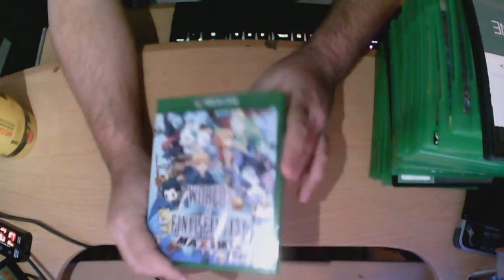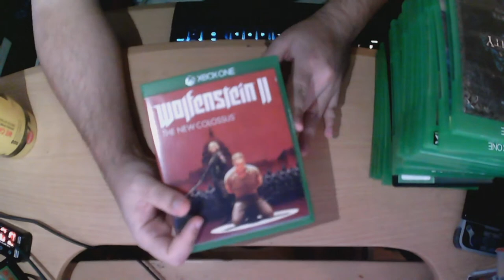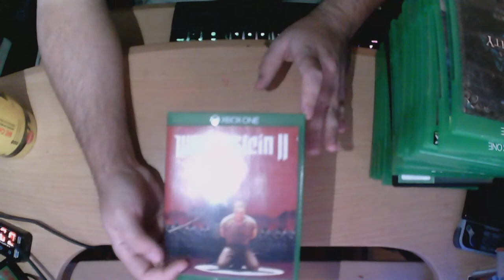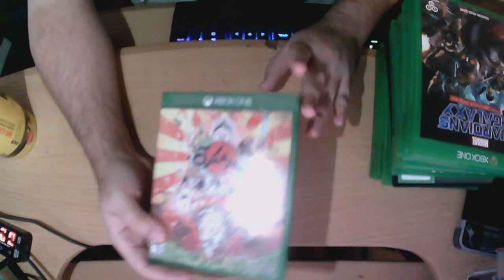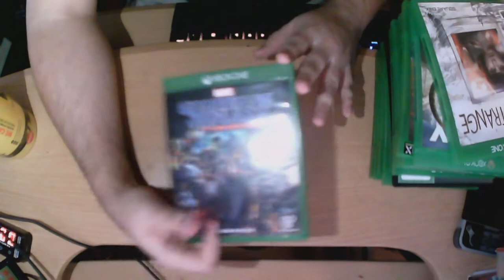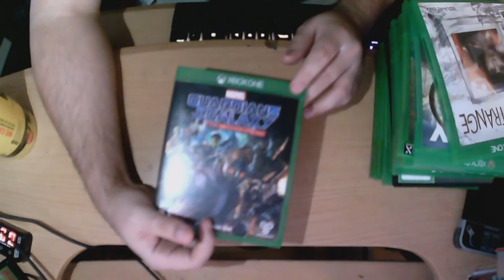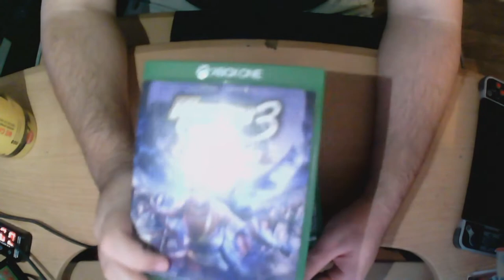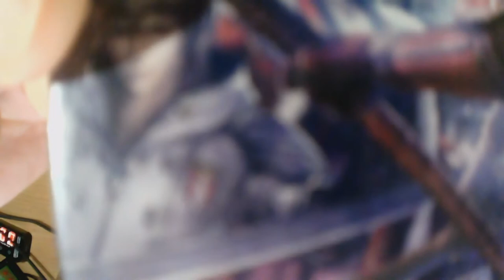Updated Xbox Collection ~ Kudou After Hours